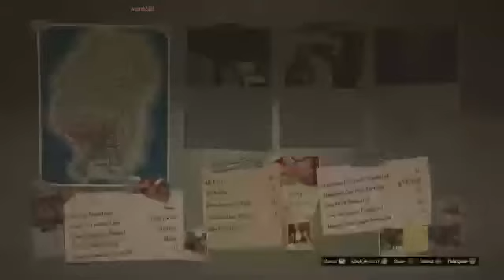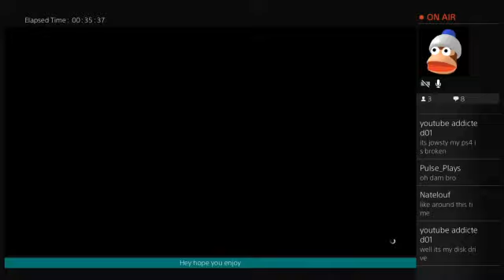BandNew biker update